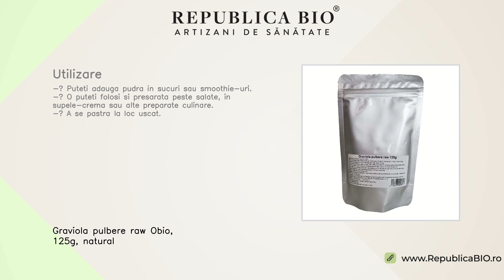Graviola pulbere raw Obio, 125g, natural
Descriere •   Pudra de graviola - o modalitate ideala si confortabila de a va bucura de beneficiile acestui superaliment. •  Graviola este plina de nutrienti, printre care vitamina C si grupul B de vitamine.•  Pudra de graviola este solutia perfecta pentru a ne proteja sanatatea si a ne asigura antioxidantii si nutrientii continuti de aceasta. Proprietati •  Graviola este un copac cu proprietati nutritive extraordinare.•  Se utilizeaza scoarta, frunzele, si fructele.•  Contine peste 82 de oligoelemente.•   Dupa unele studii, graviola ar avea efecte benefice daca este consumat de catre persoanele care sufera de cancer. Continut • O punga  contine 125 g graviola pulbere, produs natural.•  Ingrediente: 100% frunze de graviola macinate.•  Valori nutritionale/100g: Energie: 1012Kj/ 246Kcal, Grasimi: 4.13g din care saturate 1.95g, Carbohidrati: 15.29g din care zaharuri 1.28g, Proteine: 9.44g, Fibre: 54.82g, Saruri: &lt;0.010g. Utilizare •  Puteti adauga pudra in sucuri sau smoothie-uri.•  O puteti folosi si presarata peste salate, in supele-crema sau alte preparate culinare. •  A se pastra la loc uscat.

Toate drepturile rezervate:

Republica BIO
Artizani de sanatate

RB1007465